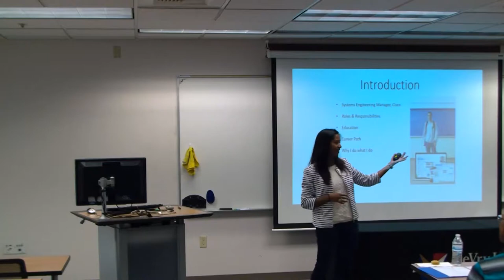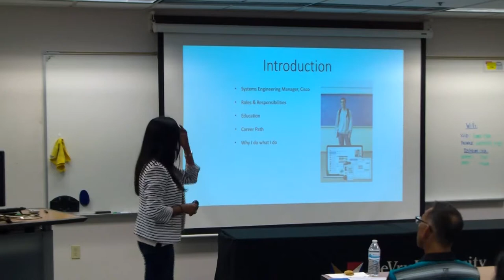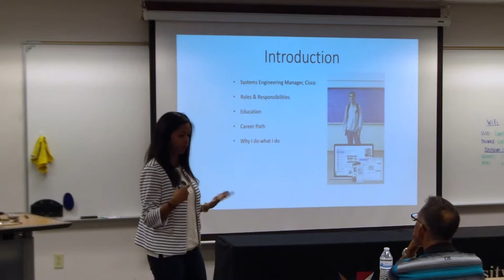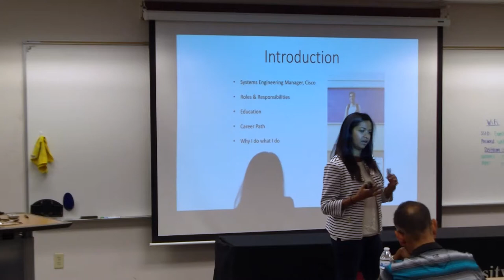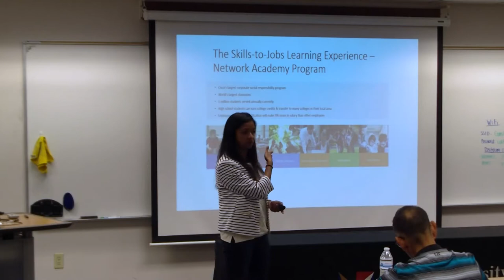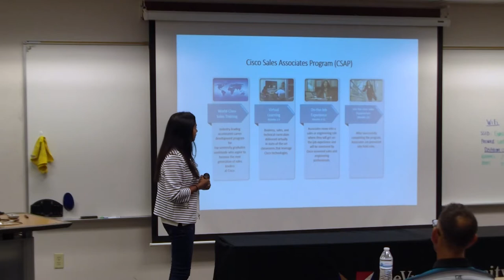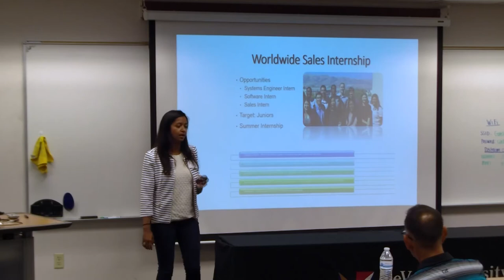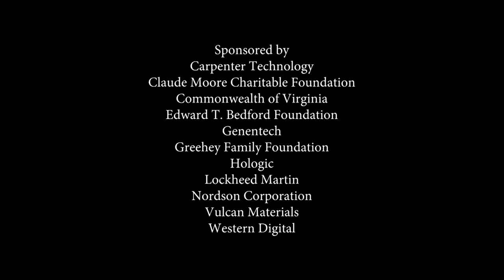TEP Teacher Roundtable: Reema Prasad, Systems Engineering Manager, Cisco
Featured Speaker: Reema Prasad, Systems Engineering Manager, Cisco

What are Teacher Roundtables?
STEM Teacher Roundtables are a forum to connect industry, government, academic, and non-profit representatives with teachers to create awareness of STEM career fields, the job skills required for the 21st century STEM worker, and opportunities for both students and teachers to explore STEM subjects and career paths.

What is the Teacher Enrichment Program (TEP)?
The Teacher Enrichment Program helps to assure a future filled with a talented and diverse U.S. workforce in science, technology, engineering and mathematics (STEM).  TEP provides opportunities for middle and high school teachers to connect with leading experts from industry and academia to explore cutting-edge research and make meaningful professional links with direct benefits for their students. All TEP resources and professional development events are cost-free to participants. To date, over 2,188 teachers from 1,033 schools have participated in TEP, impacting an estimated 366,335 students!

TEP programming is currently available to teachers in California, Florida, Maryland, Pennsylvania, South Carolina, Texas, and Virginia. TEP has also served teachers in Illinois, Indiana, and Washington, D.C. since the program's launch in 2012. The Center works with community colleges, universities, corporations, governors, state agencies, and STEM education representatives in each of the states committed to improving STEM teaching and learning.